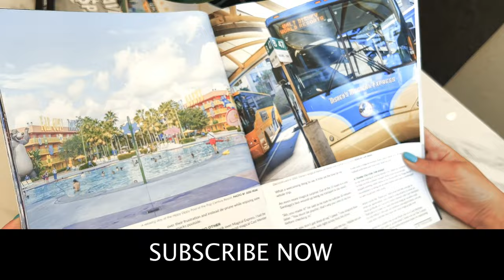Animal Kingdom Lodge Kidani Grand Villa Room Tour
Dreaming of a Disney vacation where you get to stay in THIS room? 🤩 YES, it CAN be done! 🙌  And it doesn’t have to cost an arm and a leg.

David’s Vacation Club Rentals can help you secure a Deluxe Disney Resort experience for LESS. ✨

➡️ Read all about renting DVC points with David’s Vacation Club Rentals on our

 == Follow Us ==

 == About Us ==